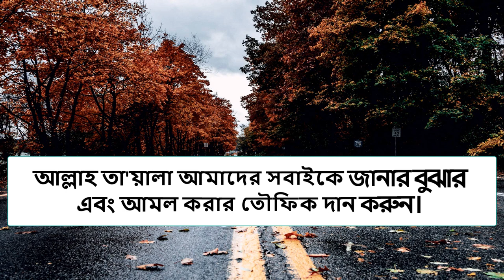দৈনিক ২০০ বার সূরা ইখলাস পড়ার অলৌকিক ফজিলত । Surah ikhlas er fojilot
in this video we describe about : দৈনিক ২০০ বার  সূরা ইখলাস পড়ার ফজিলত, সূরা ইখলাস প্রতিদিন ২০০ বার ওযুর সাথে অর্থাৎ ওযু অবস্থায় পড়ার ১০টি উপকার সুরা এখলাছের আমল, সুরা এখলাছের তাৎপর্যপূর্ণ ফজিলত ও বরকত, Surah ikhlas er fojilot.